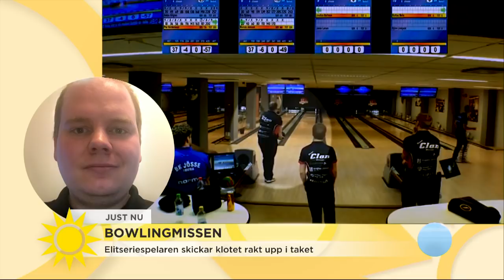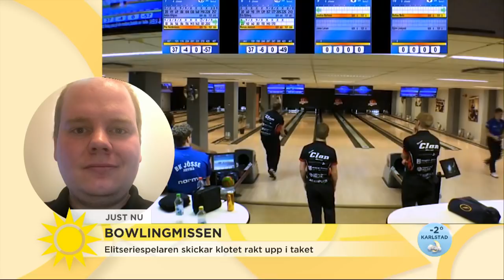Bowlingspelaren gör dundermiss - får alla att garva: "Det blev fel åt alla håll och kanter&quot